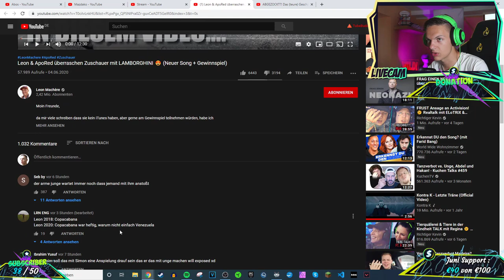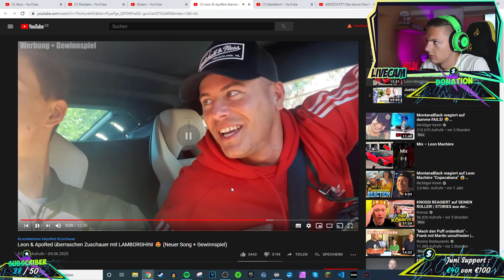Alpha Kevin reagiert auf Leon Machère überrascht Zuschauer mit ApoRed